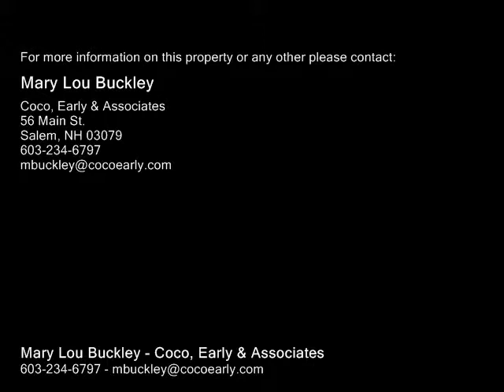30 Dennison, Salem NH 03079 - Single Family Home - Real Estate - For Sale -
30 Dennison, Salem NH 03079  Single Family Home  Real Estate  For Sale   CUTE AS A BUTTON...Don't miss this adorable 1900 square foot home with 2 or 3 bedrooms and 2 full baths!  Eat in kitchen with tile flooring and breakfast bar,formal dining room with newer hardwood flooring with bow window and new Pella sliders to back deck overlooking the inviting fire pit and fabulous backyard!  Cozy living room with hardwood floors,Charming Glow gas heater,wood ceilings, walls of windows facing Shadow Lake and separate entrance to side driveway, private loft, 2 first floor bedrooms, 2 full baths..one with laundry hookups. and a VERY spacious  bedroom family room on the second floor!! SPECIAL FEATURES include  Central air,2 decks,circular driveway and driveway on side of house, screen room in backyard,water softener!  SO MUCH TO LIST!!  Beach rights to Shadow Lake...great commuter location!

Mary Lou Buckley
Coco, Early & Associates